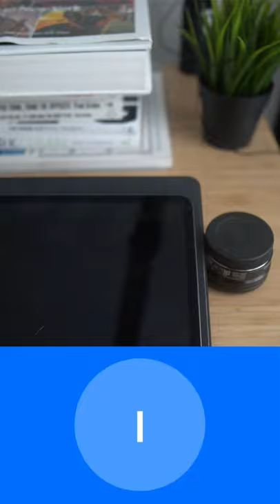Overhead Camera Setup | Desk Setup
Setup:
- Blue Compass arm
- Joby Ballhead 5k (+ an adapter to match screws)
- Sony a6400